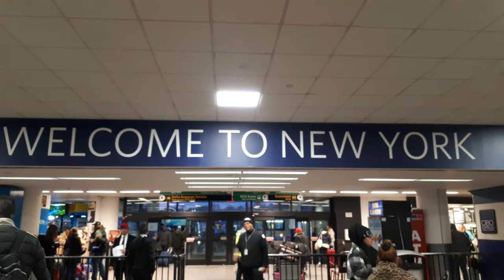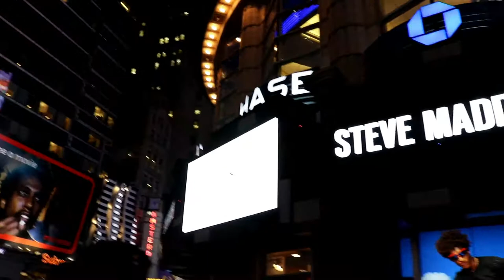WENDY WIILIAMS SHOW + MORE | NEW YORK VLOG #2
Hey everyone! It's been a while since we've uploaded a video but, we're back. We took a mini trip to New York City and decided to make a mini vlog showing a bit of our experience. We also visited the Wendy Williams show! How You Doin'? Enjoy!!!

Also...